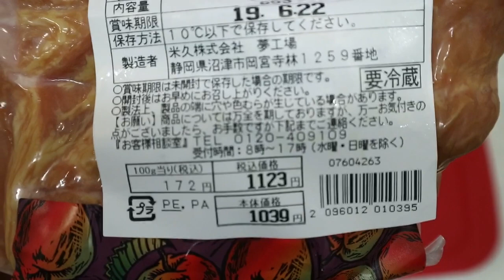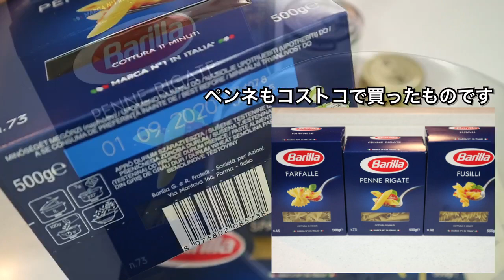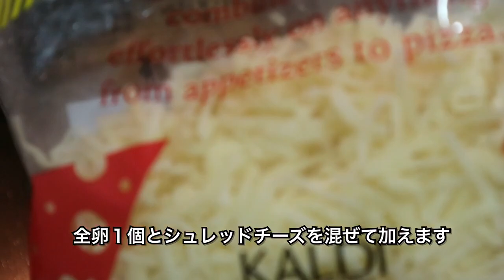コストコ 林檎のベーコンでパスタ2種類作りました。スモークベーコンカルボナーラ風ペンネ＆有機トマト缶のパスタ COSTCO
コストコで買った「林檎のベーコン」でパスタを2種類作りました。

林檎のベーコンは、りんご果汁が隠し味に使われている美味しいベーコンです。

とてもコクがあり、炒めもの・パスタソースなどに加えると味わい深くなります。

今回は、コストコのスモークベーコンカルボナーラ」風のペンネとオーガニックトマト缶を使ったトマトパスタを作りました。

使っているパスタ2種類はコストコで買ったBarilla（バリラ）、トマト缶もオリーブオイルもコストコ購入品です。

簡単で美味しいパスタが作れました。

***関連動画***

***コストコの過去の購入記録はブログに掲載しています***